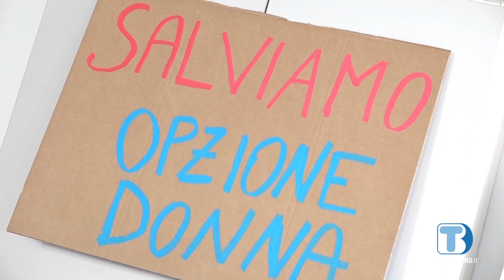Cgil e Uil: “Lavoratori venerdì in piazza contro una legge di bilancio ingiusta”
Cgil e Uil scenderanno in piazza anche a Belluno venerdì 24 novembre, in occasione dello sciopero di otto ore contro la legge di bilancio. Tanti i rilievi critici sollevati dai sindacati